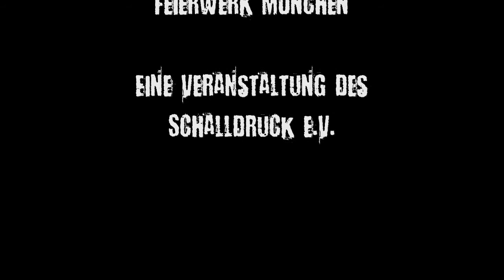Heavy Summerbreak Festival 2012 im Feierwerk München, Hansa39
Newcomer-Contest: DocBusters, Infinum, Hell Inc, Improved Gods
Hauptprogramm: Sequester, I Spit Ashes, GloryDaze, Knaat, Nothgard, Lacrimas Profundere
Demnächst: Heavy Winterstorm Festival